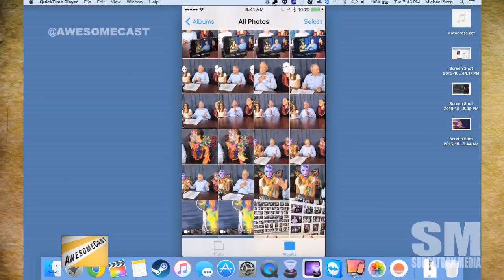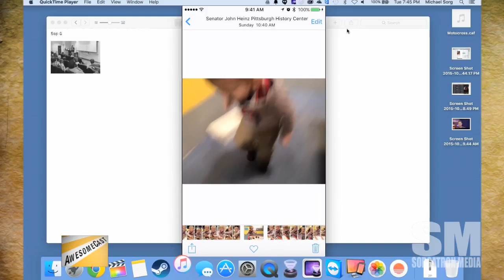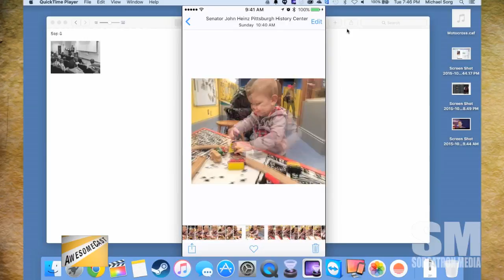A Week with IPhone 6S Live Photos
We take a look at how we have been using Live Photos with iPhone 6S so far after a week with our new phones.  John Chichilla has the best samples as he takes pictures of his son!

Find more from this episode Awesome Cast 269 at AwesomeCast.net